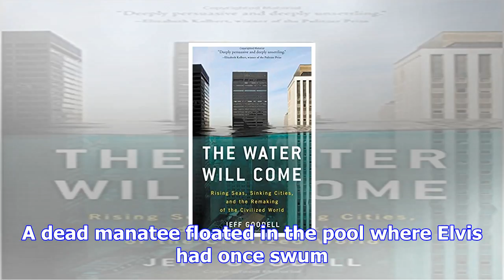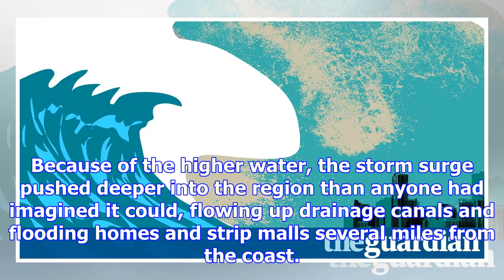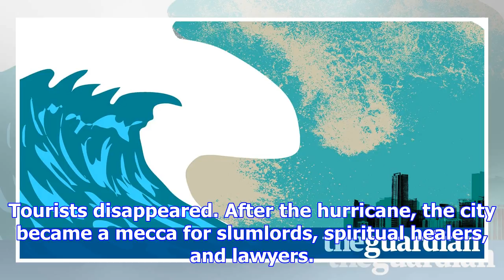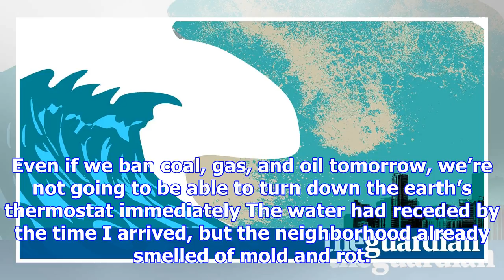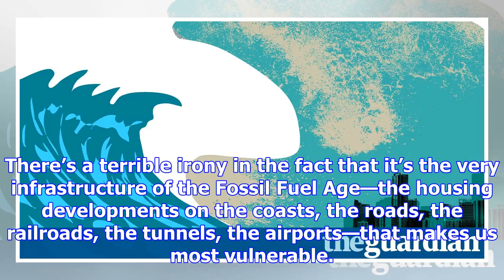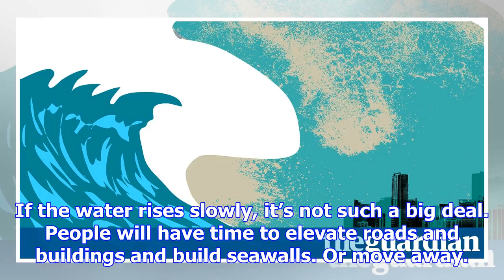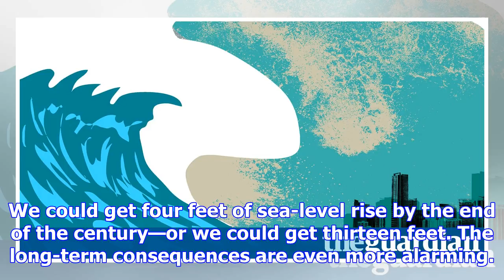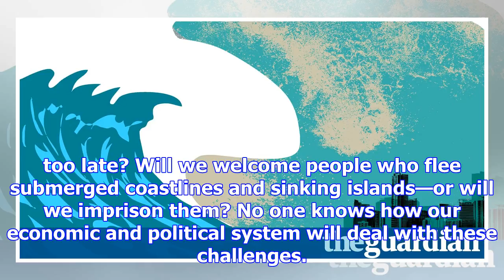The year is 2037. this is what happens when the hurricane hits miami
After the hurricane hit Miami in 2037, a foot of sand covered the famous bow-tie floor in the lobby ...